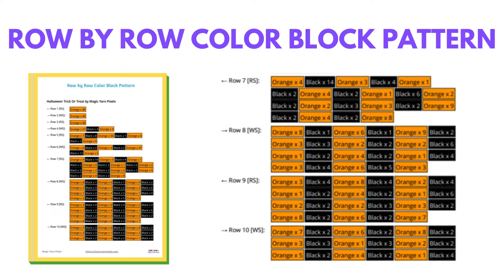FREE GRAPH - Bookshelf - C2C & Tapestry Crochet Pattern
This is the promo video for my Bookshelf design that you can buy in my Etsy Shop.

Bookshelf is a digital download (available in PDF format only) that you can use to crochet a blanket using various techniques, such as C2C, Mini C2C, SC, HDC, Tapestry Crochet, etc. You can also use this design for other crafts such as knitting, cross stitch, diamond beads painting, Hama beads, plastic canvas, and any other crafts that use pixelated images.